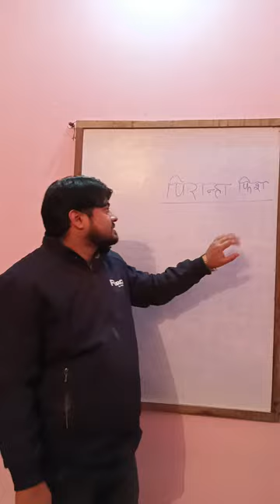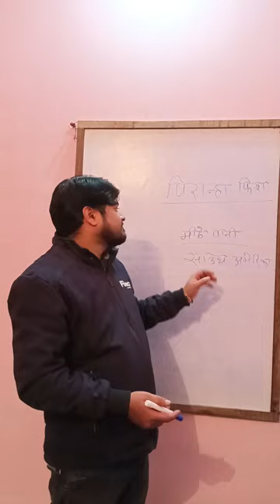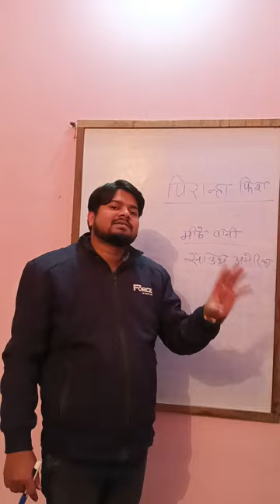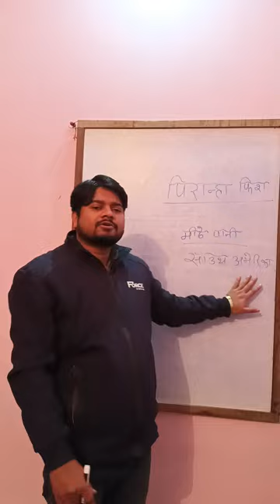all about piranha fish